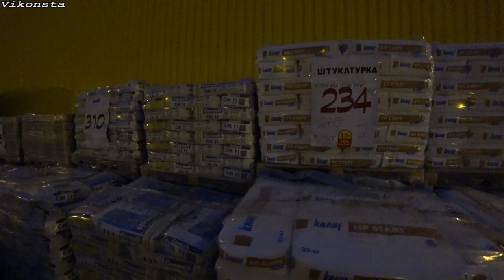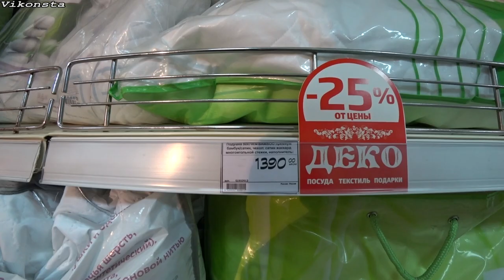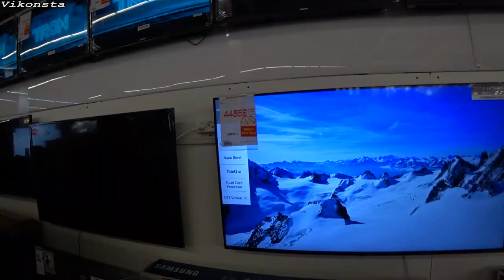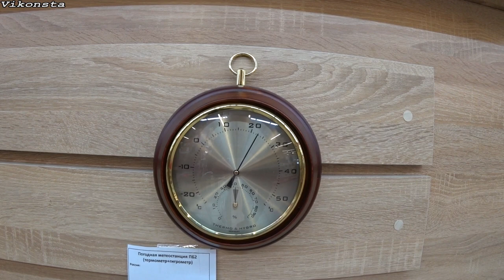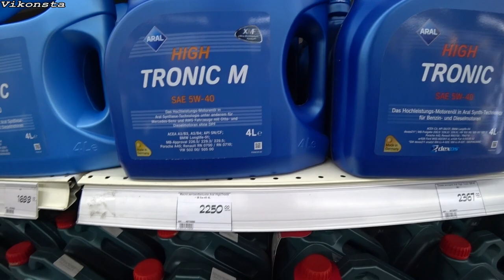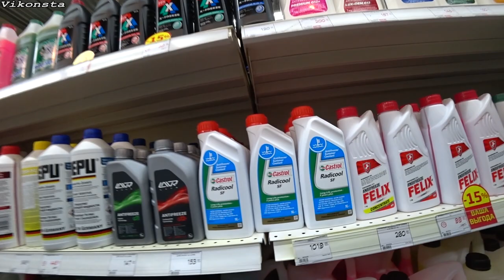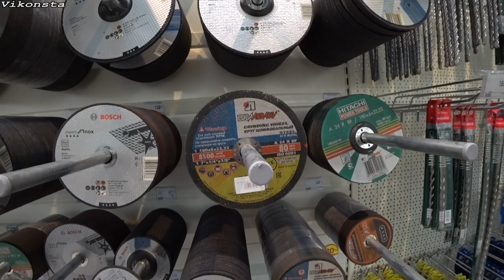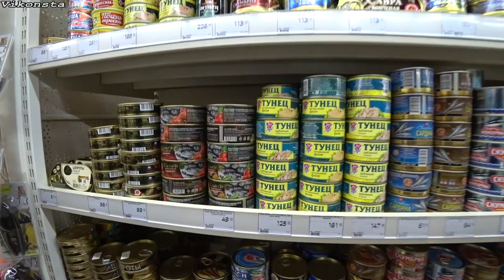Донецк - Такого не было даже при СССР! Резиновая Галактика! Цены и Донбасс Реалии Сегодня 2020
Донецк - ТЦ Галактика! Цены "Донбасс Реалии" "ДНР" "Украина" Цены Сегодня 2020. Какая жизнь в Донецке на самом деле?Какие Реалии Донбасса?Посмотрим новогодние скидки, товары! Людей перед Новым Годом очень много!Блогер Виконста - Донецк!